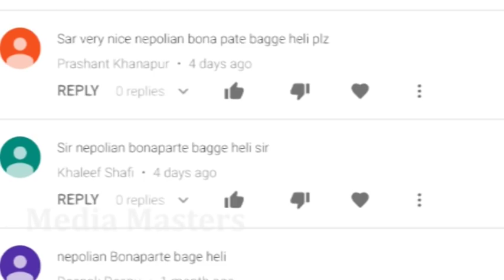ಅವನು ಆ ಯುದ್ಧ ಗೆದ್ದಿದ್ದರೆ ಪ್ರಪಂಚದ ಚಿತ್ರಣವೇ ಬದಲಾಗ್ತಿತ್ತು..!/What changed Napoleon's fate.? (Part-2)